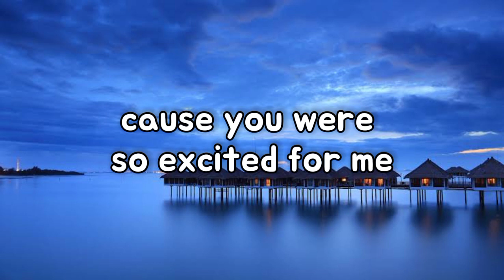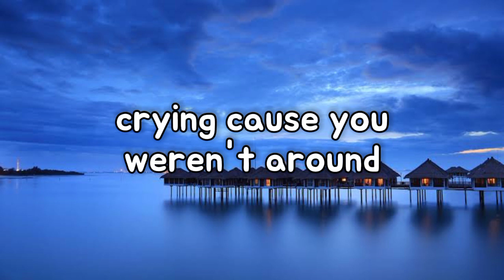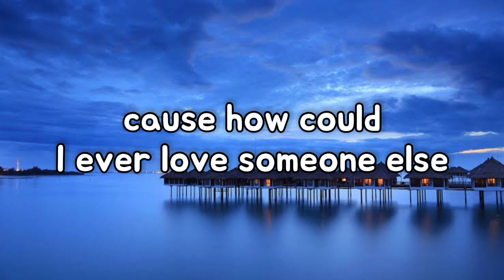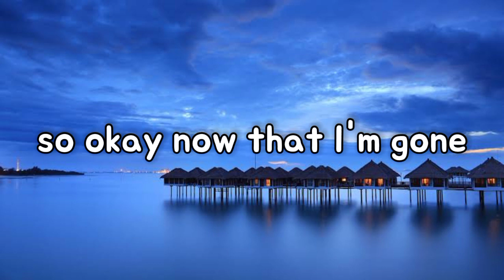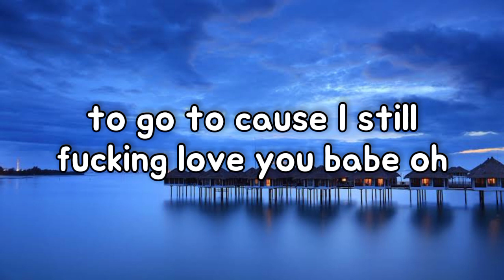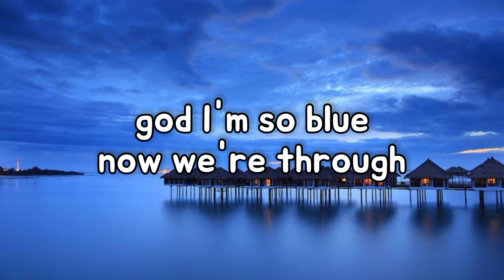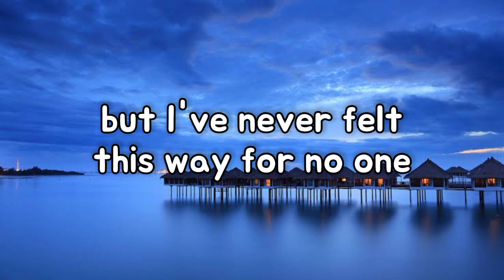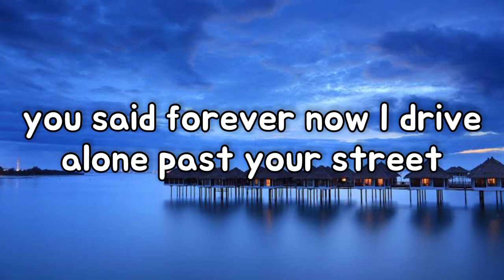Driver's Licence Karaoke with Backing Vocals - Olivia Rodrigo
This is the Karaoke of song 'drivers licence' with Backing Vocals. if you want Karaoke of any song with or without background vocals then comment Down Your Song so we can do it and give our best to you

kartik_sharma_0_1

Red lights
Stop signs

Sidewalks
We crossed